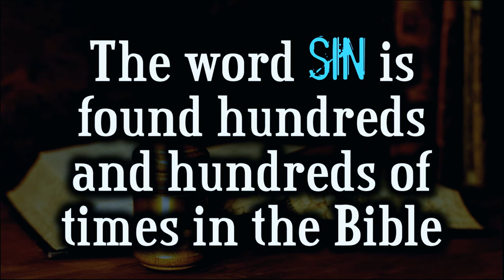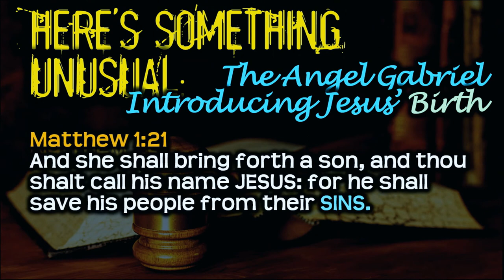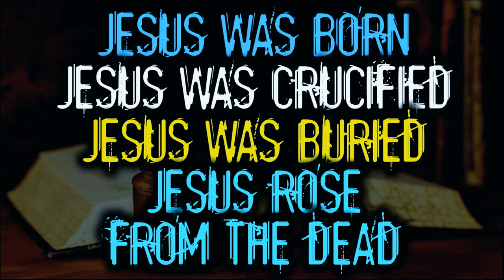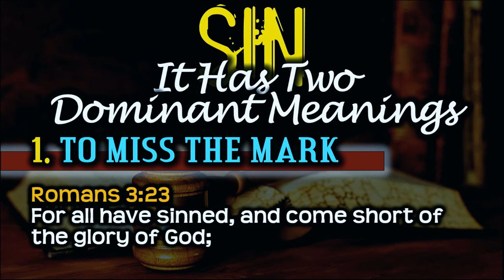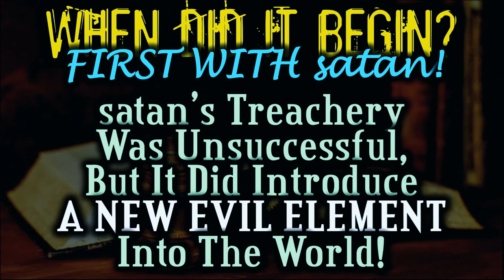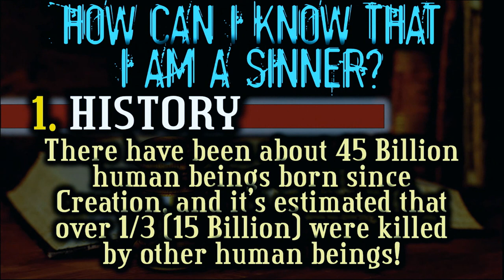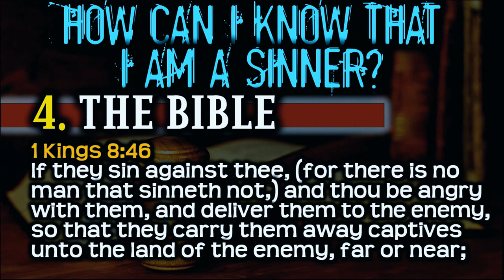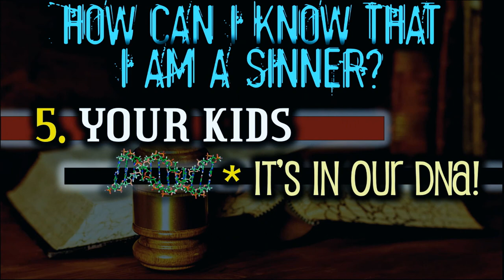WHY WE NEED LAW & ORDER: Pastor Garry Clark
In this video message, Pastor Garry Clark continues his look at Self Government with a sermon called "Why We Need Law & Order!" Why do we need it? Because people are essentially sinful! SIN: We all have it, and we all do it! In this time of struggle, we all need Jesus, and His Law & Order!